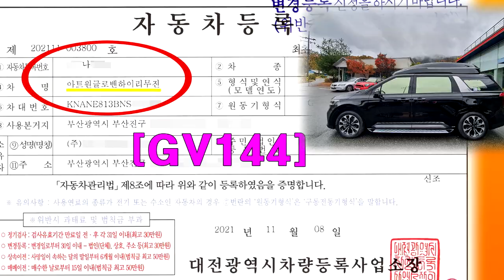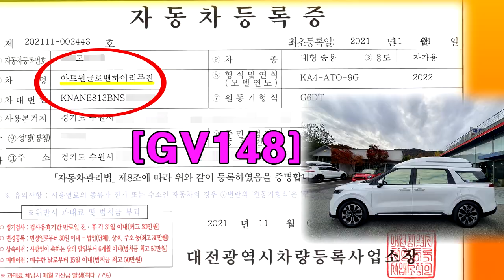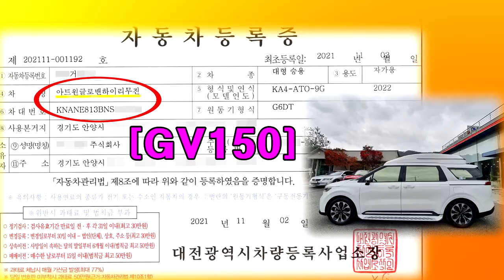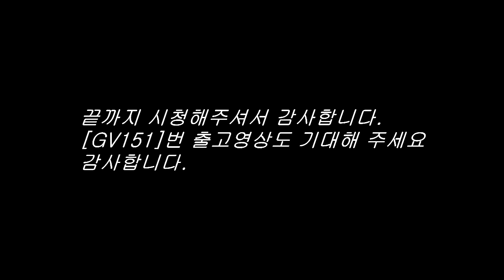[GV144-GV150]너무 잘나가나? 22년형 신형카니발9인승 7대출고영상/BGM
미니밴[MPV]전문기업 아트원(주)4세대 신형카니발9인승 가솔린 22년형 시그니쳐 풀옵션 기반 새롭게 제작되는 아트원글로밴 하이리무진 차량7대 출고영상입니다.
실은 장기출장? 다녀온 사이 많이 출고되었으며 영상 담지못해 사진으로 올립니다. 이제는 [기아]에서만 하이리무진이 출고되는것이 아니라 외부특장 특히 경험이 많은 아트원으로 하이리무진 계약이 늘고 있으며 선주문 잔여차량이
있어 빠른출고도 도와 드립니다.
당연히 [기아]순정하이리무진과 비교구매+사용자의 용도에 맞는 리폼까지
원스탑으로 진행됩니다.
비록 사진영상이지만 유튜브를 많이 보신분들은 다 아실겁니다.
구독자 20,000명을 앞두고 있는시점 좋은 이벤트도 준비합니다.
가능합니다.
아트원 본점:
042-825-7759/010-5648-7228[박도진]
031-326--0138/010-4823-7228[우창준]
아트원 전국지사:
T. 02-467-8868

📢BGM
✔️Track - extenz - Endless Summer